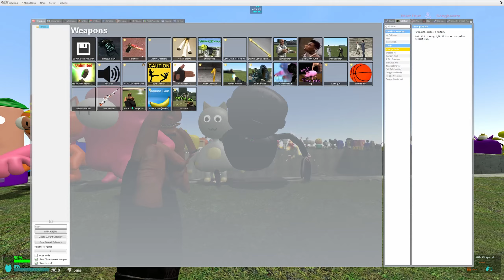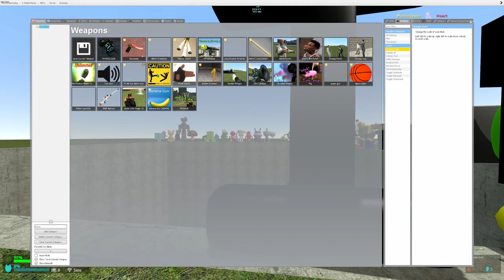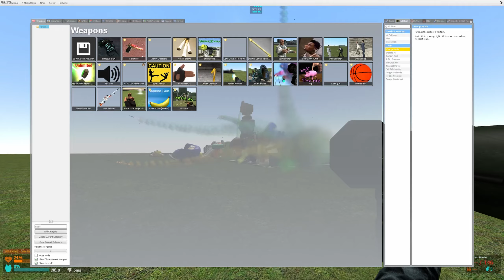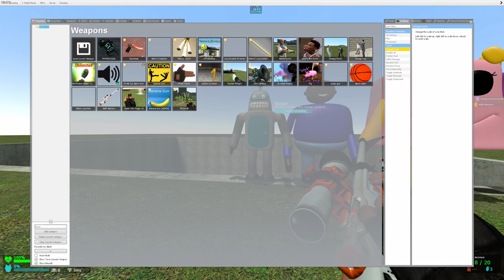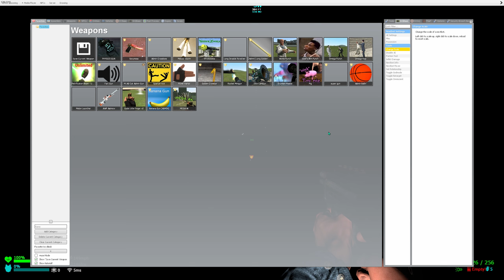BIG HOLE GMOD - MEGA PUNCH 3D CLONES MEMES and SPARTAN KICKING!